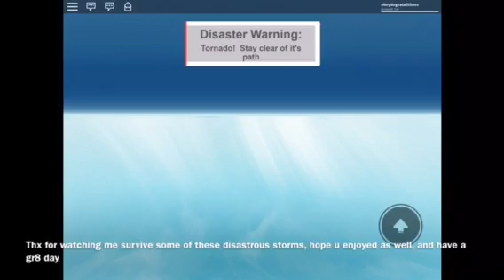Roblox | Natural Disasters Survival | E10 | Being Flung To The Sky By A Tornado